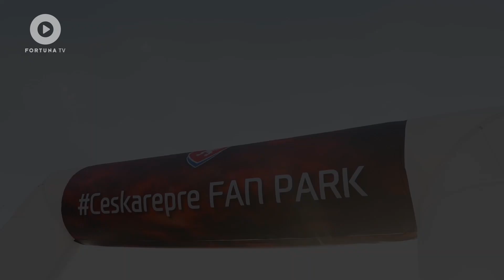Fortuna Challenge 2 - Autokino fanzóna na repre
Podívejte se na druhý díl nového konceptu challenge videí s Fortunou! Tentokrát z repre fanzóny na Strahově, kde sledovali čeští fanoušci utkání proti Skotku v jedinečném prostředí autokina.

Jaké výzvy si moderátor Honza Weber připravil tentokrát?